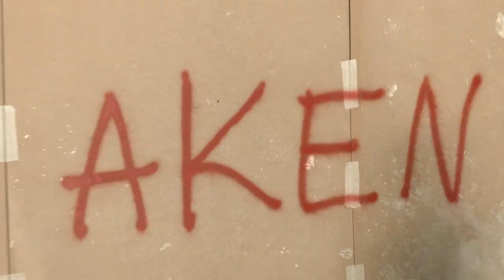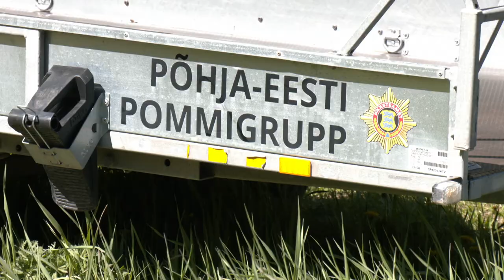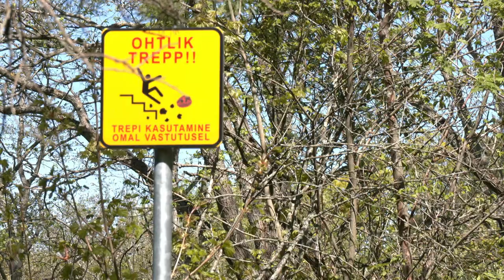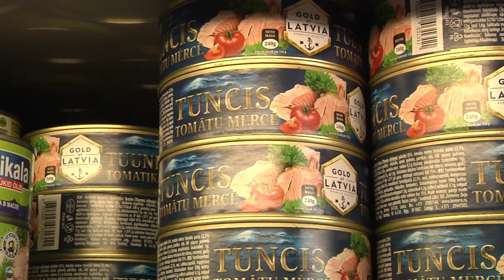24.05.2022 - Tallinna uudised